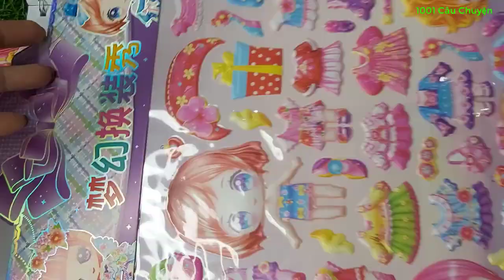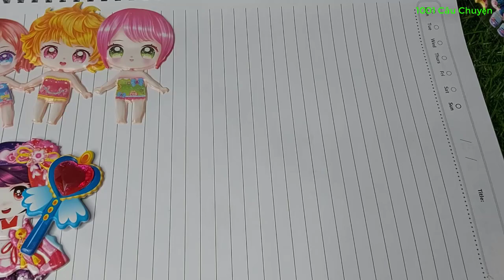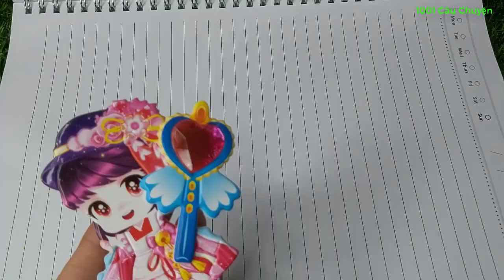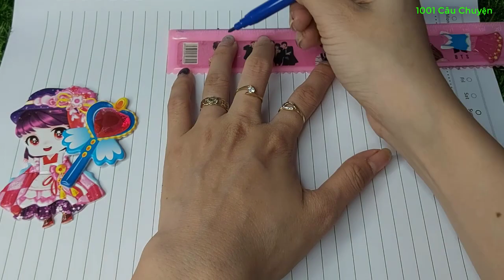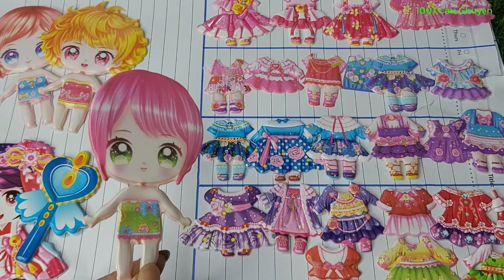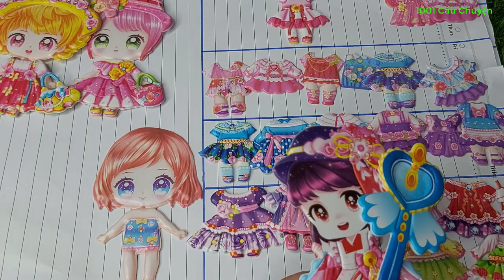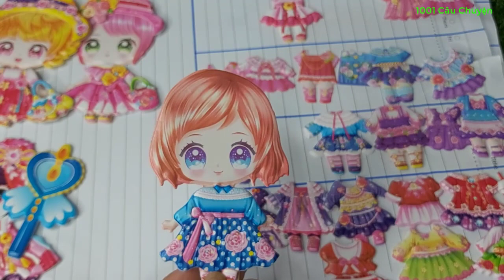Phim Sticker Nữ Hoàng Váy Đẹp / Sticker dẽo chibi 30k